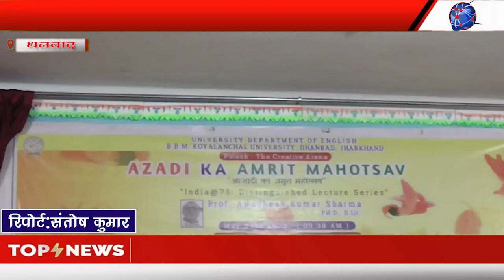एसएसएलएनटी कॉलेज में आजादी के अमृत महोत्सव को लेकर सेमिनार का आयोजन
प्रो. अवधेश शर्मा ने महोत्सव की दी विस्तृत जानकारी